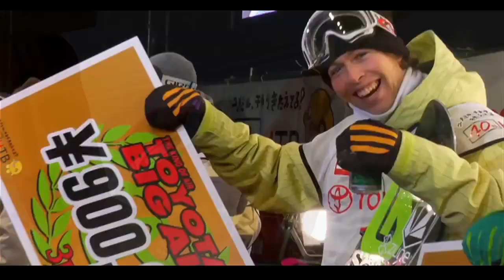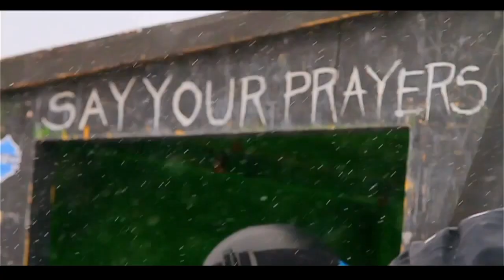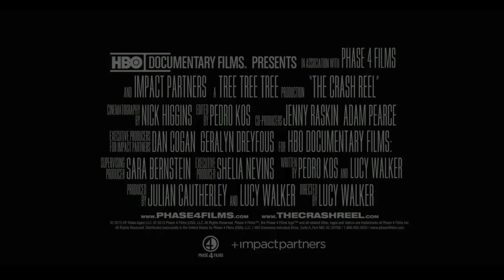The Crash Reel Official Trailer #1 (2013) - Kevin Pearce, Shaun White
The Crash Reel directed by Lucy Walker and staring Kevin Pearce, Shaun White

The epic rivalry between half-pipe legends Kevin Pearce and Shaun White is documented in this exhilarating ride into the world of extreme snowboarding. With both practicing more and more breathtaking and dangerous tricks leading up to the Vancouver Winter Olympics, everything suddenly changes for Kevin when a horrific crash leaves him fighting for his life. When he recovers, all he wants to do is get on his snowboard again, even though medics and family fear it could kill him.

Release Date: December 13th, 2013
Director: Lucy Walker
Cast: Kevin Pearce, Shaun White
Genre: Documentary
Country: USA

"The Crash Reel Official Trailer #1" "Kevin Pearce" "Shaun White" "The Crash Reel" "The Crash Reel Movie" "The Crash Reel Trailer" "The Crash Reel 2013" "snow" "snowboard"